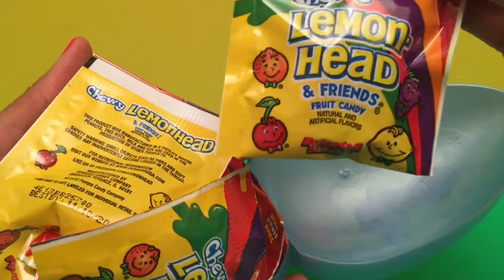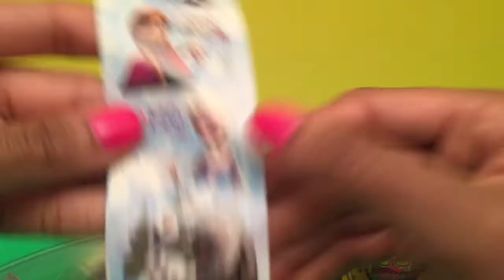Surprise Egg Easter Frozen Hello Kitty Spongebob TMNT Ninja Turtles Disney Toy Unboxing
Today we have four surprise eggs! We have one giant Frozen egg, a Hello Kitty egg, a Teenage Mutant Ninja Turtle egg, and a SpongeBob egg! Let's open them up to discover all the fun toys and surprises inside.

" Surprise Egg" in other languages: huevo sorpresa  البيض مفاجأة,
惊喜蛋 překvapení vejce आश्चर्य अंडा verrassingsei oeuf surprise έκπληξη αυγό Überraschungsei uovo sorpresa حیرت کے انڈے 驚き卵 сюрприз яйце  сюрприз яйцо verrassing eier 깜짝 계란 jajko niespodzianka

Connect With Toy Island Fun